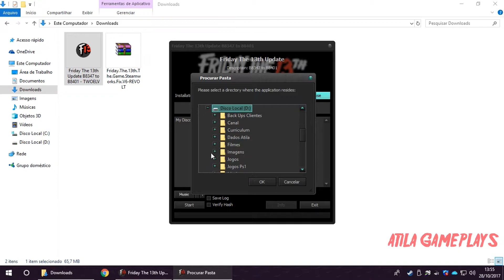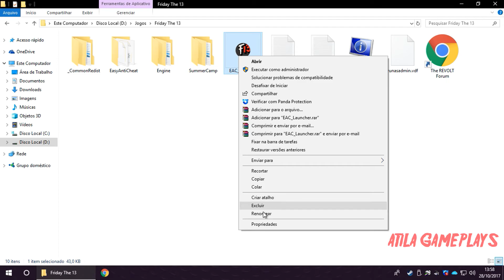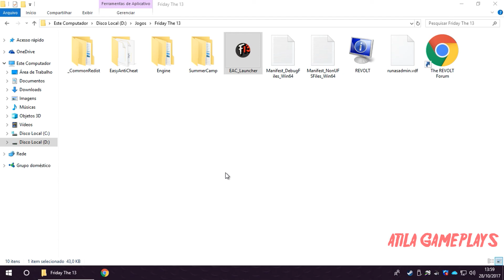Baixar Friday the 13th (Sexta Feira 13) Versão B8401 (Desatualizado)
✅ Gameplays De Jogos / Lives / Tutoriais / Vlog ✅

✅🎮 Minha Configuração🎮 ✅

Processador : Intel(R) Core(TM) i7-2600 CPU @ 3.40GHz
Memória: 8 GB RAM (7.95 GB RAM utilizável)
Placa Mãe : Gigabyte GA-B75M-D3H
Placa De Vídeo : Nvidia GeForce GTX 750 TI
Fonte : Goldentec G500
Gabinete : CoolerMaster ATX Elite 311 Preto/Azul RC-311B-BWN1
Monitor : Acer 15 Polegadas G185HV
Controle : Dualshock 4 / Dualshock 3
Óculos : Oculos de Grau Com Proteção Para Pc
Internet : Ping 51ms / Download 40.01 / Upload 14.04

 ✅ Links  ✅

✅ Erros Conhecidos e Recomendações Reportado Pelos Jogadores ✅

  - Inicie o Steam e faça o login com sua conta.

  -Comece o jogo Pelo EAC_Launcher.exe

 - Quando der error de "UberPsyX's server temporaly down" Significa que os servers estão fora do ar temporariamente.

 - Se você atualizou o jogo antigo e deu algum erro, tente baixar o jogo já atualizado e o crack que algumas atualizações manuais tem dado erros mesmo.

 - Os problemas de TELA PRETA tem acontecido nos mapas novos, tentem jogar nos mapas antigos até resolverem esse problema.

 - Coloque a Pasta Do Jogo Na Pasta da Steam
Caminho do diretório 64 Bits :
C:\Program Files (x86)\Steam\steamapps\common

 - Sempre Que  Baixar um Jogo Novo Apague o Antigo Para Evita Erros .

 - Em Relação Ao Erros das Roupas, Ainda Não Tem Solução , Pois No Original Estar Ocorrendo o Mesmo Erro .